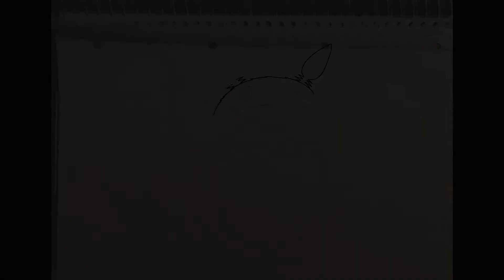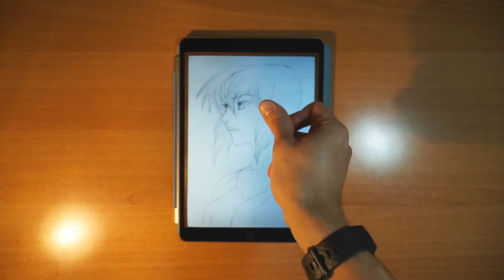SPECIAL END OF THE YEAR: 1 YEAR OF YOUTUBE (CHRISTMAS SPECIAL)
Oggi sono fiero di presentarvi l'ultimo video di questo 2018. Come celebrare meglio la fine dell'anno se non con un video recap di tutto quello che ho pubblicato durante tutto il corso dell'anno?
Bene qui potete vedere come in un solo anno la mia tecnica sia nettamente migliorata e "col senno di poi" spero di migliorare ulteriormente in futuro.
Vi ricordo che io non ho fatto alcun corso/studio per poter disegnare ne per l'utilizzo dei programmi digitali di editing e di disegno, tutto questo l'ho imparato sperimentando ed imparando da i miei errori; cosa voglio dire con questo? Voglio semplicemente dire che se vi piace qualcosa e volete farla a tutti i costi, basta sbatterci la testa per un pò di volte e e riuscirete ad imparare pure voi ;-)

Spero che vi piaccia, se è così, fatemelo sapere nei commenti,

Wanto to buy/commit one of my drawings?